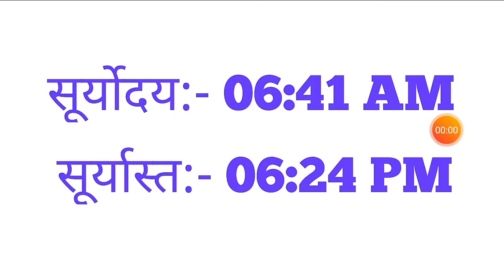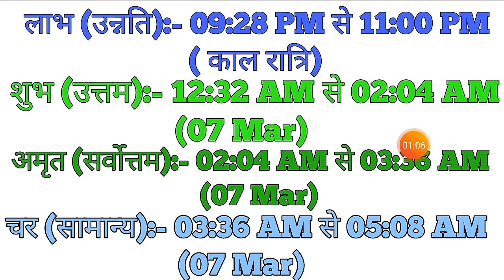6 March 2020|Aaj ka choghadiya 6 March 2020|चौघाड़िया|आज का चौघाड़िया|शुभ मुहूर्त